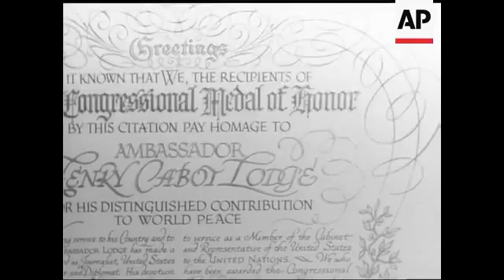CABOT LODGE CITATION - NO SOUND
Mr Cabot Lodge receives medal of Honour. CU Citation.